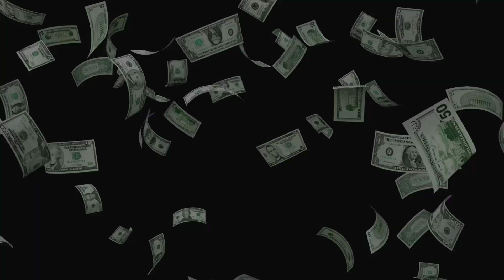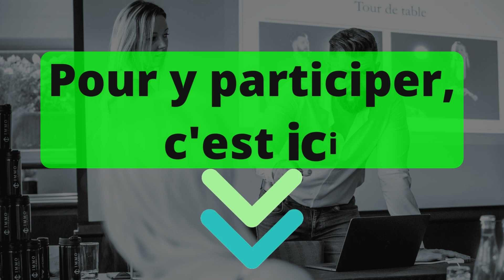La Folie de l’immobilier | Avant/Après d’un F2 en duplex ! 🔥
Vous souhaitez faire le point sur votre situation avant de vous lancer dans l'immobilier?
Vous êtes bloqué dans vos investissements et ne trouvez pas de solution?
Vous souhaitez préparer votre retraite?

Dans cette vidéo nous vous montrons les étapes de notre rénovation. L'appartement mesure 33m2 et se louera 620€/mois.

Si malgré les conseils de cette vidéo vous n'arrivez pas à trouver des solutions, prenez rendez-vous

Bon visionnage à tous, si vous souhaitez passer à l'action, n'hésitez pas à nous envoyer un message sous la vidéo.